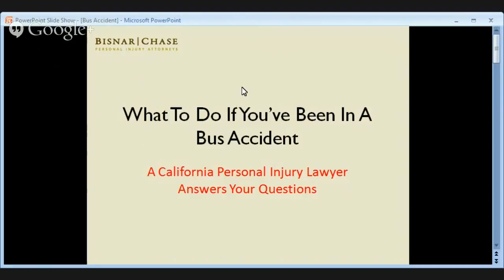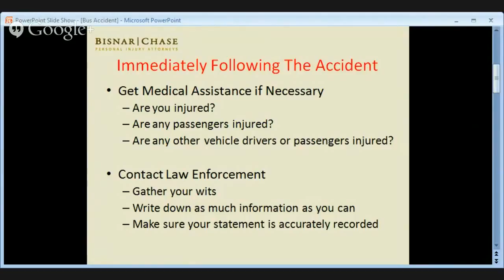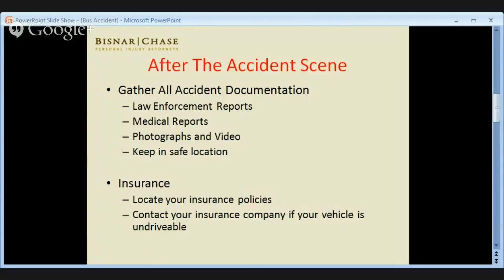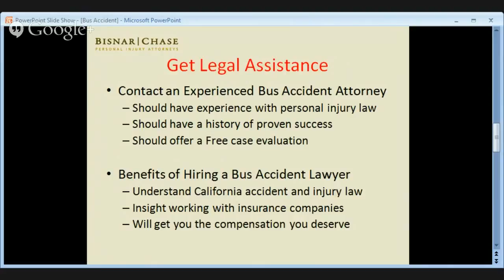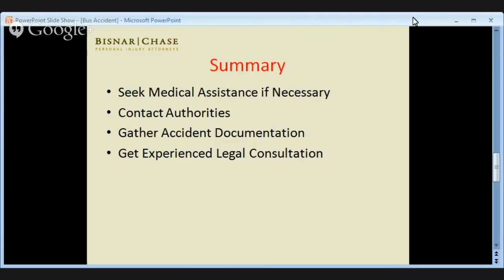Personal Injury Lawyers Los Angeles